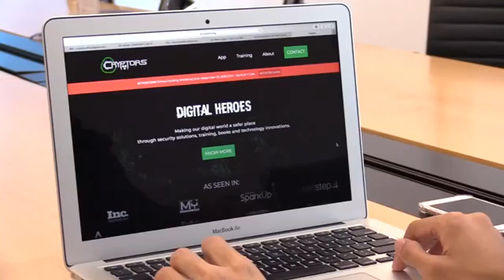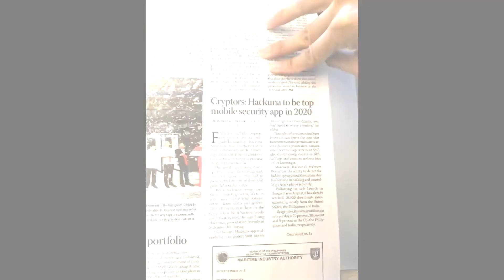PINOY HACKER REACTS TO HUAWEI - (The Scary Truth About Mass Surveillance) | Alexis Lingad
This video will help the FIlipinos to be enlighten of what is going on in the tech industry regarding surveillance and espionage. This will also tackle on how to protect yourself from those kind of mass surveillance.

What's inside?
-Access to Premium Hacker Tutorials
-Access to Materials for Hands-on Activities
-Access to Hack War Challenges
-Access to One-on-One Tutorial